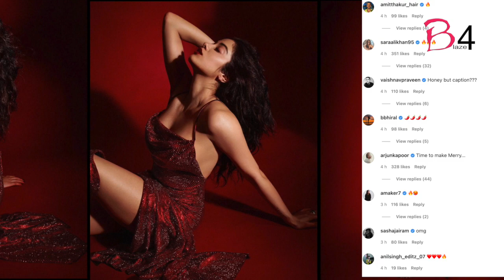Janhvi Kapoor flaunts sexy back in red gown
Bollywood actress Janhvi Kapoor is an epitome of beauty, she looks beautiful in every outfit she wears.